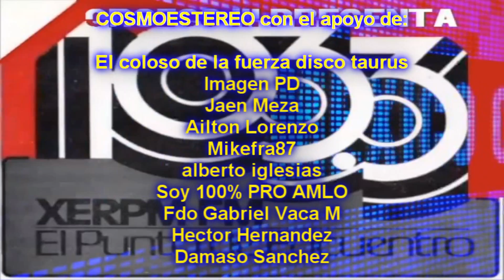Daryl Hall & John Oates y el tema Out Of Touch en la emisora de los grandes sucesos COSMOESTEREO✅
El maestro Romeo Herrera nos presenta a Daryl Hall & John Oates con el tema Out Of Touch, escuchalo Solo en la emisora de los grandes sucesos es COSMOESTEREO 103.3 tu punto de encuentro.

Primero aquí y luego en todas partes, recuerda si bajas el audio no lo modifiques, estamos tratando de preservar intacto el material de la estación de Radio COSMO ESTEREO 103 y las narraciones del maestro Romeo Herrera H.

El material del canal se comparte con todo el universo sin fines de lucro bájalo disfrútalo y compártelo, es OROZCO III para cosmoestereo.com.

Gracias por seguir apoyando al canal COSMOESTEREO

El coloso de la fuerza disco taurus
Imagen PD
Jaen Meza
Ailton Lorenzo
Mikefra87
alberto iglesias
Soy 100% PRO AMLO
Fdo Gabriel Vaca M
Hector Hernandez
Damaso Sanchez

Datos del acetato para que lo compres y escuches en tu tornamesa favorita, en  lo personal me gusta la Tornamesa Pioneer Plx 1000 o la  AUDIO TECHNICA LP-120-USB, o la Tornamesa Technics 1200 Mk2 es de lo mejor, traten de evitar comprar tornamesas ( all in one  ) se descomponen rápido y como son chinas no duran ni 3 meses.

Datos del acetato:

Daryl Hall & John Oates – Out Of Touch
Sello: RCA Victor – PC 61494
Formato: Vinilo, 12", 45 RPM, Maxi-Single, Stereo
País: France
Publicado: 1984

A  Out Of Touch
B1  Out Of Touch (Dub Version)
B2  Cold Dark And Yesterday
Lyrics By, Music By – John Oates

Advertisement by ROMEO HERRERA: 00:11 Es Daryl Hall & John Oates
Advertisement by ROMEO HERRERA: 03:05 COSMOESTEREO
Compañías, etc.
Distribuido por – RCA S.A.
Prensado por – RCA S.A.
Publicado por – Hot-Cha Music Co.
Publicado por – Unichappell Music, Inc.
Créditos
Lyrics By, Music By – Hall And Oates* (pistas: A, B1)
Management [Management + Direction] – Champion Entertainment Organization, Inc., Tommy Mottola
Producer – Bob Clearmountain, Daryl Hall & John Oates
Remix – Arthur Baker (pistas: A, B1)
Notas
Ed. Hot-Cha Music Co. Unichappell Music, Inc. BMI
(P) 1984 RCA Records
Pressed and distributed by RCA S.A.

Mono is wrongly mentioned on both labels. This release is in stereo, like indicated on back sleeve.
Código de Barras y Otros Identificadores
Entidad de gestión colectiva: SACEM SACD SDRM SGDL